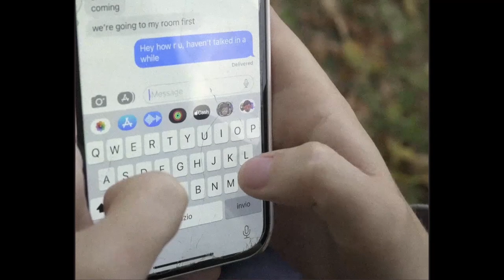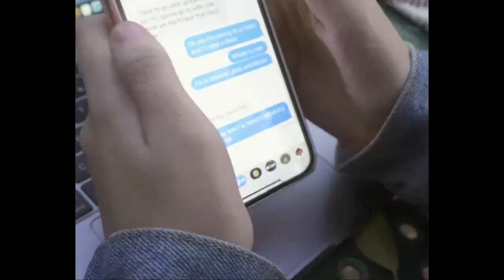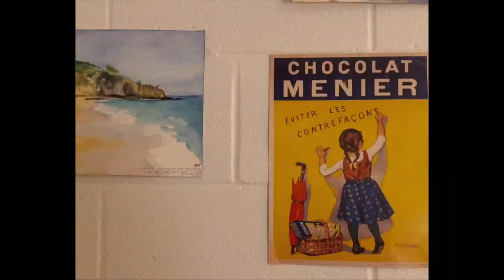The Great Pretender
Starring Shae Hruby
Directed, Written by Sterling Jerins
Cinematographer Sterling Jerins